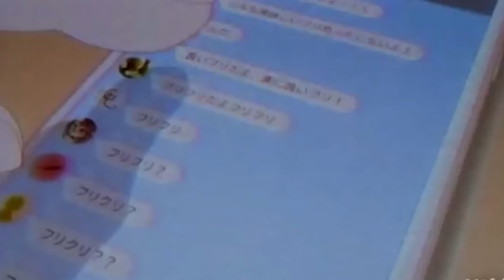Lo-Fi Hip Hop virou MODINHA?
o LO-FI HIP HOP é algo que vem crescendo cada dia mais, mas você ja percebeu o quanto ele ajuda as pessoas? Ele virou modinha?

EQUIPE:
CRIADOR E APRESENTADOR ► Alexandre Giglio
ROTEIRISTAS ► Laís Jardim ► Luan Gomes ► Maria Luísa
EDIÇÃO ► Gabriel Souza